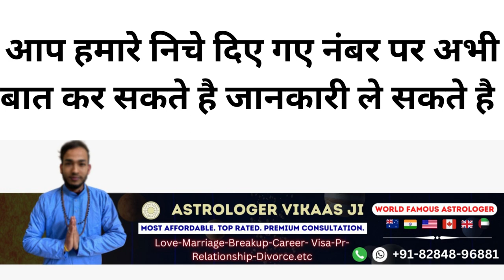रात को करे यह काम भाभी,पड़ोसन और लड़की होगी आपकी दीवानी हर मंत्र और टोटके से